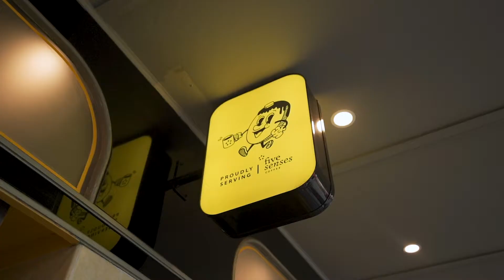Happyfield (HappyNights) Fried Chicken x Pancake